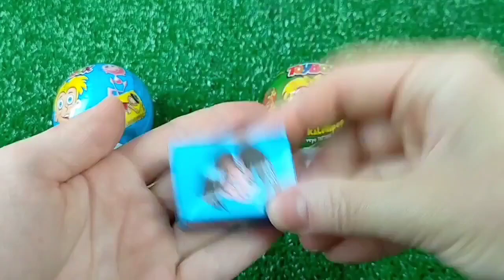🍭 Lollipop Opening video and Sweets by Yummy Disney Candy